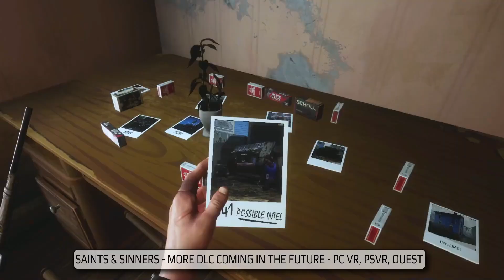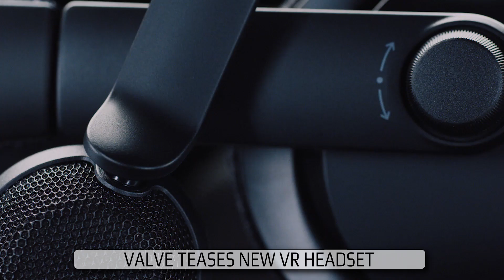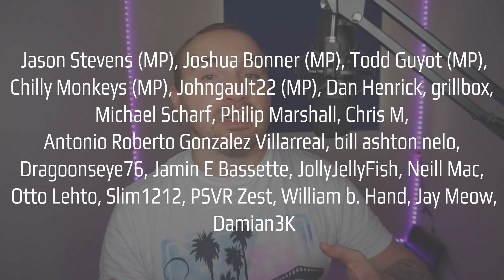Good News for VR Gamers, Great Games & New Hardware Coming Soon | VR THE WRAP-UP - 08 August 2021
Welcome to weekly Virtual Reality wrap up, where we talk about latest & bigest news from VR world (PC VR, PSVR, Oculus Quest)

00:00 - Intro
00:25 - Stride giveaway - Steam
00:54 - Moos Book 2 - new info - PSVR
01:25 - Drums Rock - new VR game - Quest
01:52 - The Walking Dead: Saints & Sinners Aftershocks - release date - PC VR, PSVR, Quest
02:21 - Pistol Whip: Smoke & Thunder - release date - PC VR, PSVR, Quest
02:39 - Pistol Whip: Price Increase - PC VR, PSVR, Quest
02:59 - Ven VR Adventure - release date - Quest
03:26 - The Walking Dead: Saints & Sinners - more DLC coming soon - PC VR, PSVR, Quest
04:28 - Warhammer: Age of Sigmar: Tempestfall - release window - PC VR, Quest
05:02 - The Wizards: Dark Times - CO-OP mode - release window - PC VR, Quest
05:38 - Everslaught - PSVR version planned
06:24 - VR Skater - Quest 2 & PSVR 2 version planned
07:29 - Z Race - coming soon - Quest
08:11 - PSVR 2 specs leaked
10:59 - Valve teases new VR headset
11:48 - New Patreon shout out
11:58 - Patreons shout out